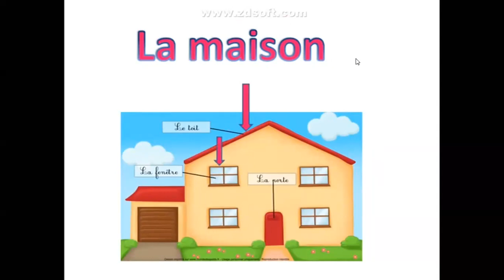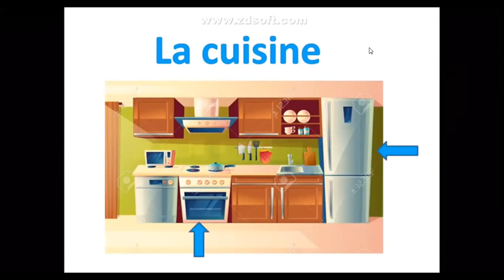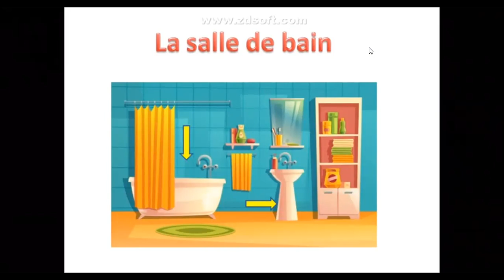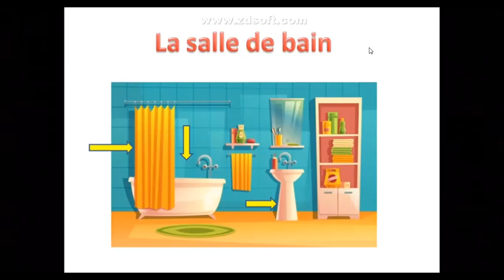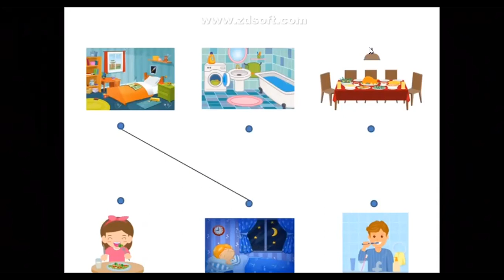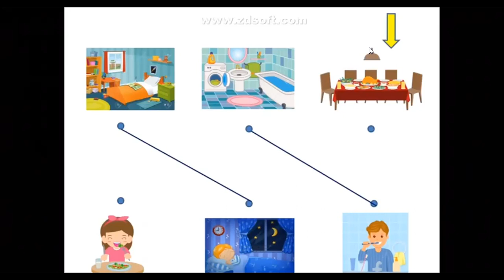La maison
اجزاء المنزل من الداخل ومن الخارج